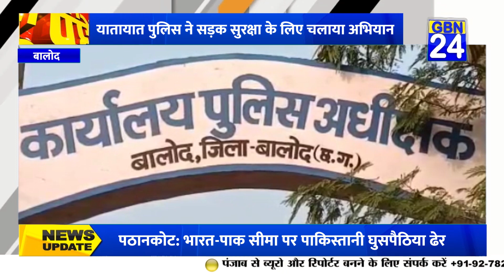लापरवाह वाहन चालकों पर किया जा रहा है चालानी कार्यवाही, देखें हमारी ये रिपोर्ट: Gbn24